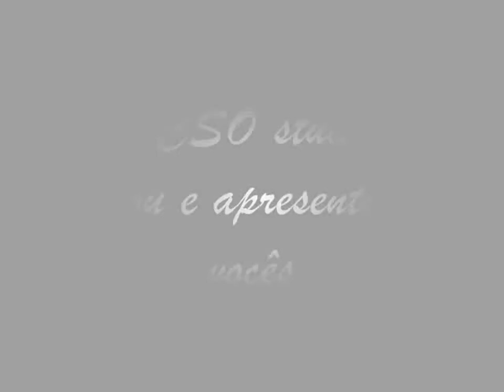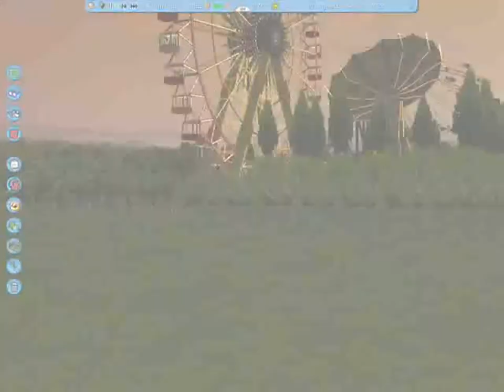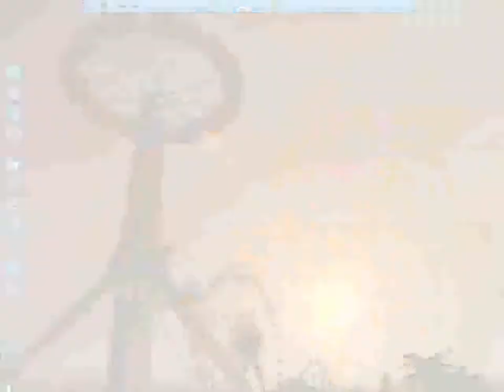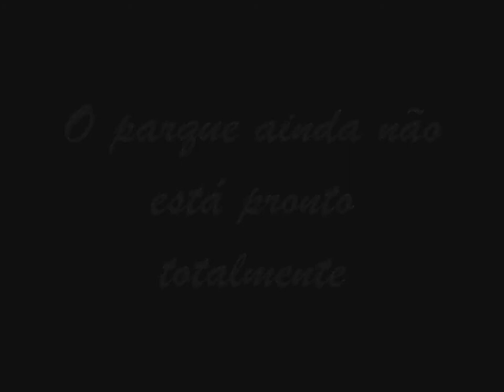RCT3-Roler Coaster Tycoon 3 Platinum-Holidays (trailer 1)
O trailer do meu segundo parque postado no youtube. Holdays ainda não está totalmente pronto faltam alguns detalhes. Quanso o trailer 2 for lançado ele mostrará o parque totalmente pronto mais ainda não tyenho idéia de qunado ele srá lançado. Apenas aguardem.